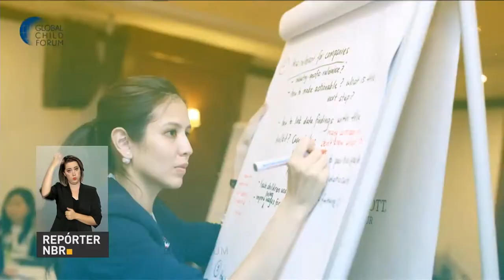Michel Temer fala das ações do governo para promover desenvolvimento das crianças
REPÓRTER NBR - 04.04.17: Presidente Michel Temer participou, nesta  terça-feira (4), do nono Global Child Forum (Fórum Global da Criança), evento organizado pelo Rei e Rainha da Suécia. Temer definiu o Brasil como um país que se dedica a promover o bem-estar das crianças - o presidente falou ações de Estado que ajudam a combater a fome, o analfabetismo e o trabalho infantil.